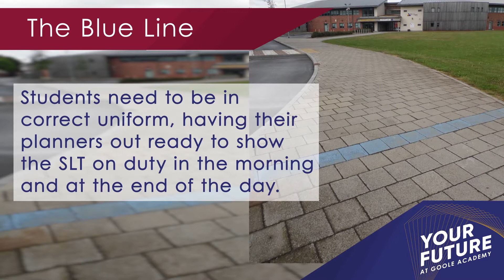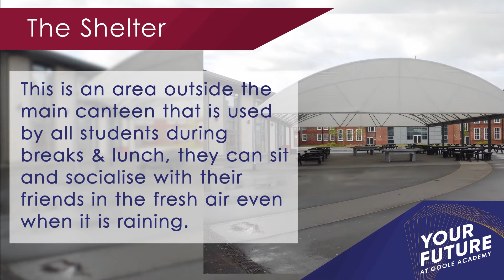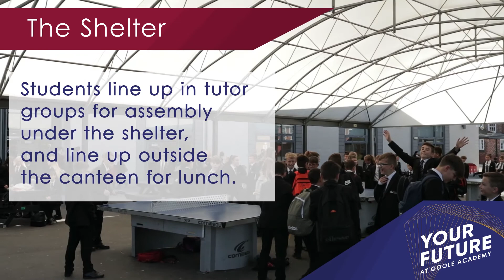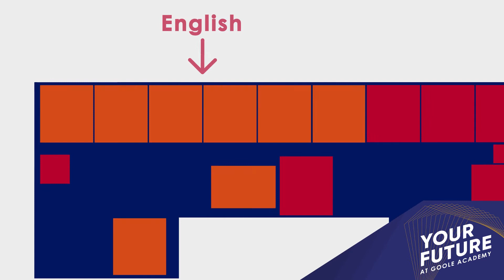Goole Virtual Tour Oct 2020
In lieu of a trip around Goole Academy, take a virtual tour of our school!